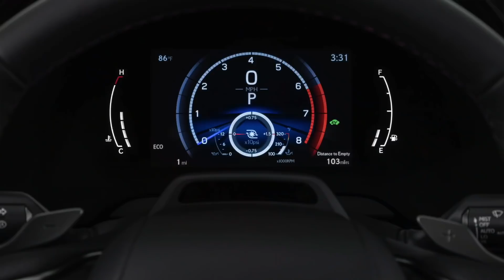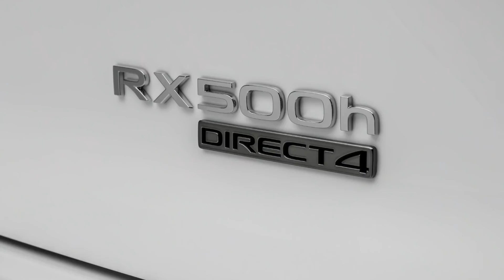2023 LEXUS RX WORLD DEBUT! RX NOW HAS 500h F SPORT PERFORMANCE! // EVERYTHING YOU WANT TO KNOW!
This is the only video you need to watch to understand and appreciate the all-new 2023 Lexus RX.  The new RX now has a flagship performance model called the 500h F Sport Performance with a new 2.4L turbo combined with a direct4 hybrid system.  Automotive Engineer David Chao explains everything to do with the new RX by comparing it to the 2022 Lexus RX and to the smaller Lexus NX.  What are the differences between the new RX and the NX?  And what are the differences between the 2023 RX and the 2022 RX?  David provides fascinating insights that you won't find anywhere else.  Please watch the entire video to get all of the interesting details.